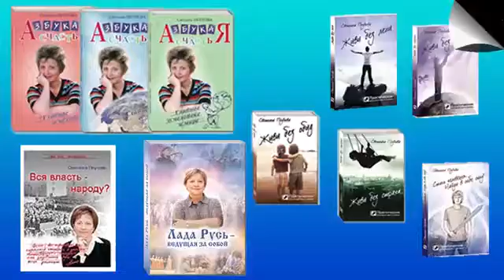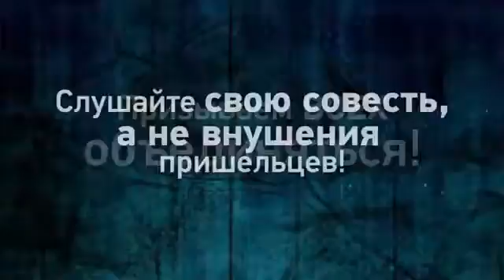Давайте попросим Бога о Помощи!_Основное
Источник (д.ф. "Обман космических масштабов. Родные Боги рядом! Часть 4").